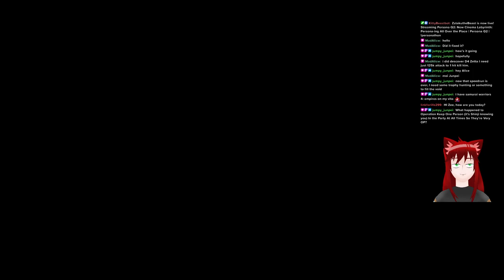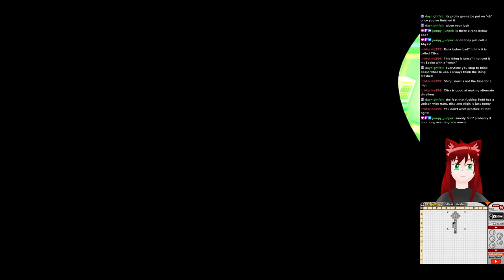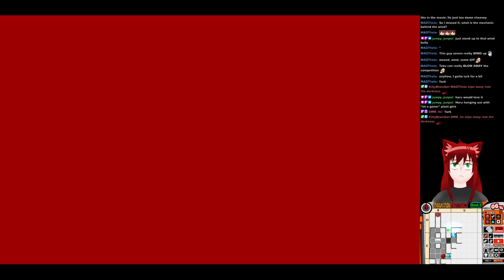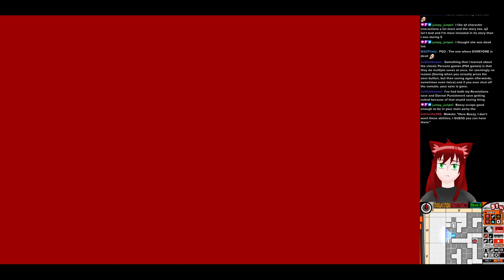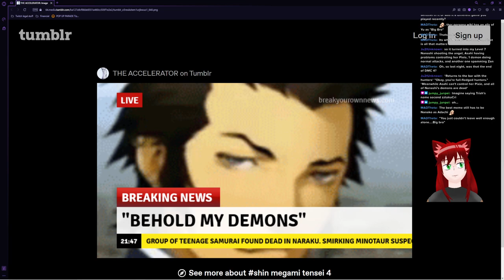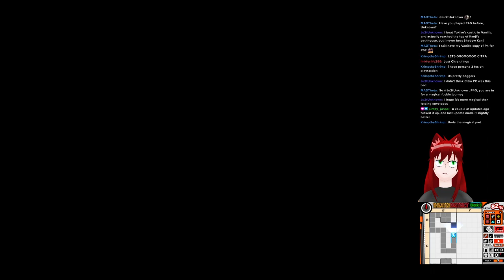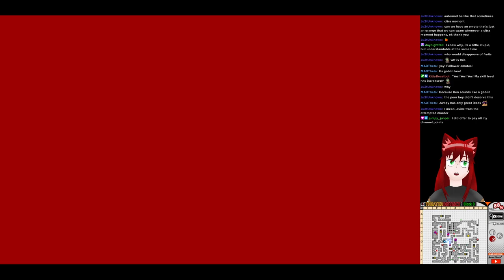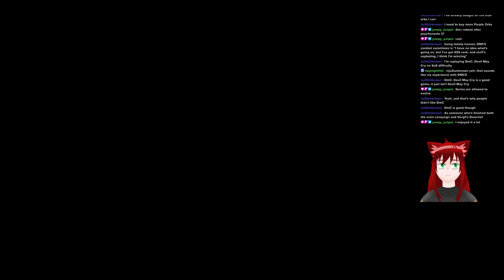Finally Getting an Update | Persona Q2 VOD 27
Streamed 15 December 2022

Citra updated but it didn't solve much... also I got the persona evolutions so that's cool. By cool I mean absolutely insane cause OH MY GOD WHAT.

I definitely know which one of the protags is Atlus' favorite cause wow. just... wow

Persona Q2 is a game that really doesn't agree with OBS much so all VODs will be me adjusting OBS settings and screaming when the synced delay delays itself again because fuck me I guess lmao

It's been coming up to being nearly a year since I began and trust me, it's been a blast so check it out!